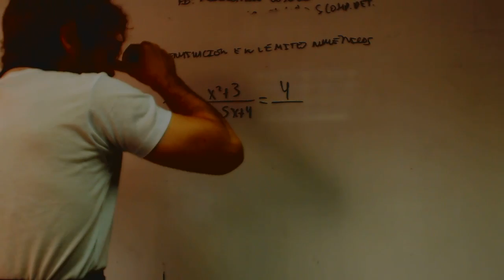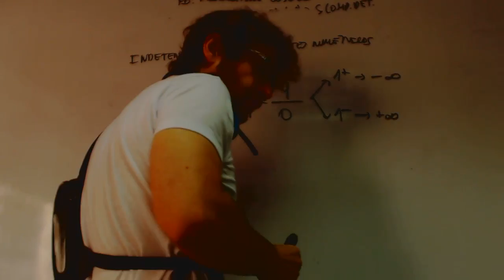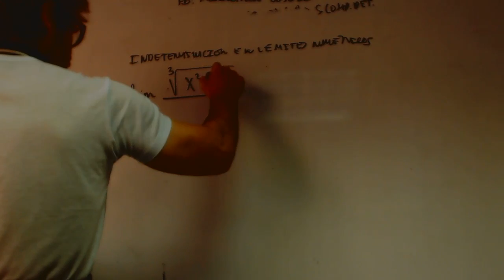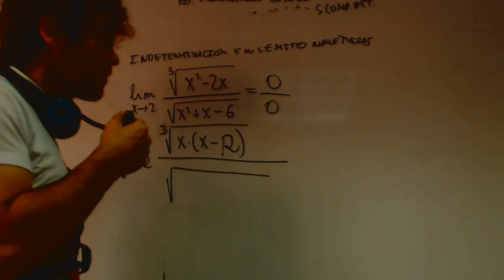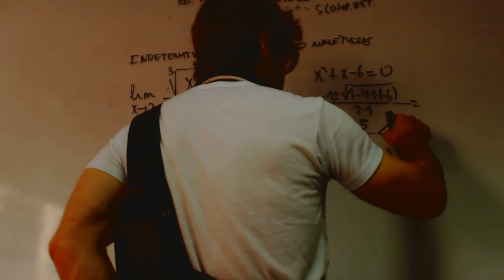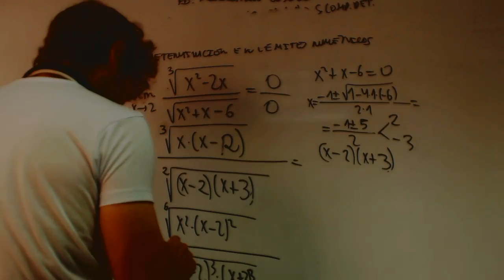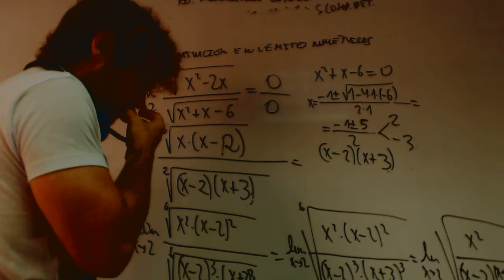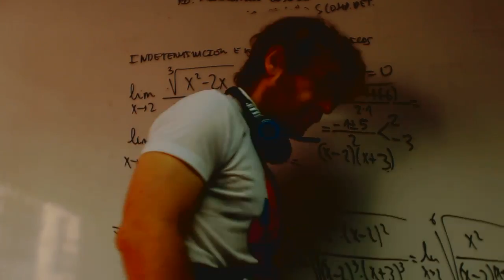Limites con indeterminaciones y raices Matematicas Academia Usero Estepona